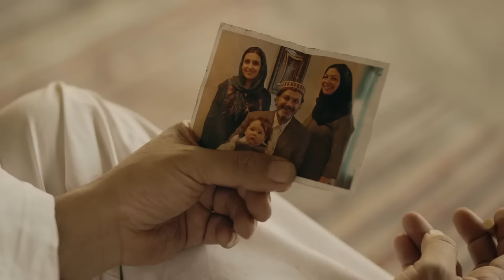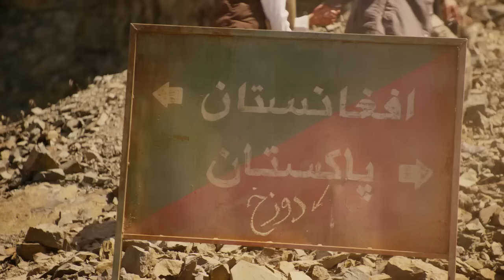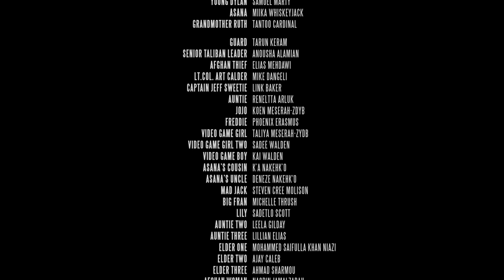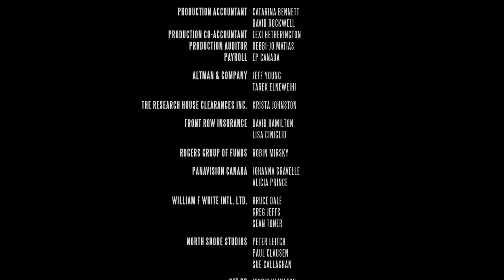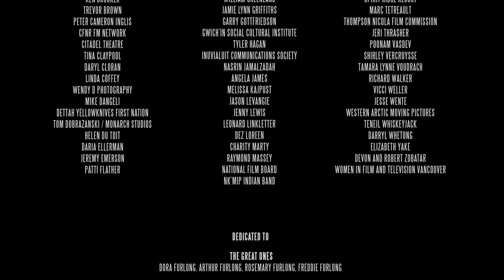NIEVE ROJA PELICULA EN ESPAÑOL LATINO BUENA CALIDAD ( RED SNOW)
SINOPSIS: Red Snow es una aventura dramática que comienza cuando Dylan, un soldado gwich’in del Ártico canadiense, es atrapado en una emboscada en Panjwayi, Afganistán. Su captura e interrogatorio por parte de un comandante talibán libera un alijo de recuerdos relacionados con el amor y la muerte de su prima inuit, Asana, y lo une más a una familia pastún mientras escapan a través de paisajes traicioneros y a través de una tormenta de nieve que se convierte en la clave para sobrevivir.